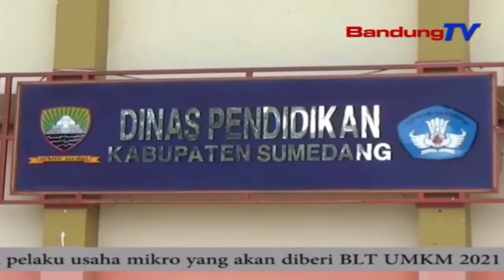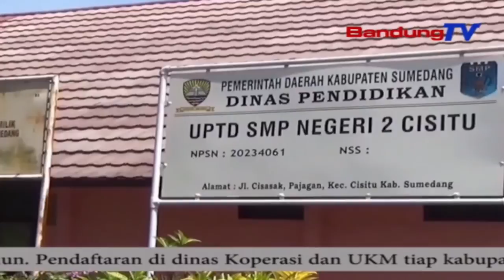Dinas Pendidikan Siapkan Skema Kbm Tatap Muka | SBR | BANDUNGTV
SBR | BANDUNGTV | IRFAN RAMANDA | Menjelang Kegiatan Belajar Mengajar Tatap Muka Atau KBM Yang Akan Dilaksanakan Pada Bulan Juli,Dua Ribu Dua Satu Mendatang,Dinas Pendidikan Kabupaten Sumedang,Menyiapkan Dan Menyusun Berbagai Skema Pola KBM,Yang Akan Diterapkan Di Masing Masing Sekolah Se Kabupaten Sumedang.